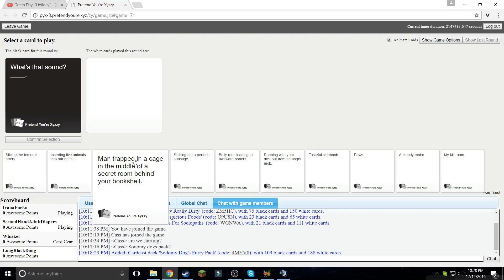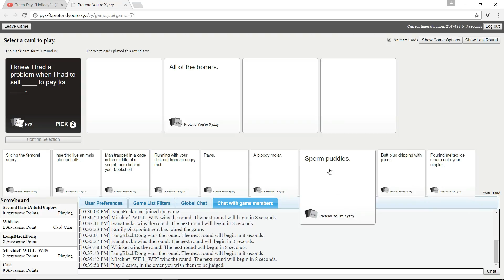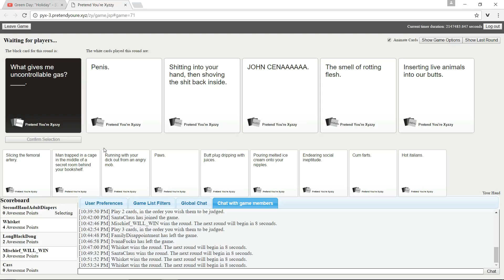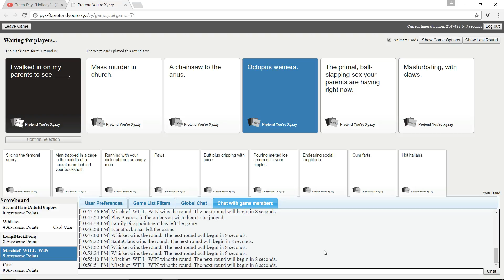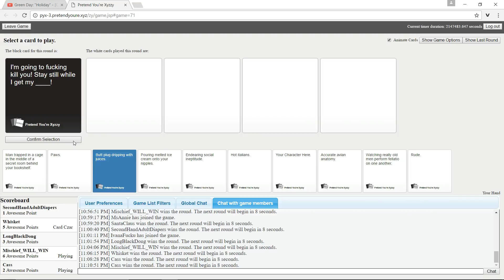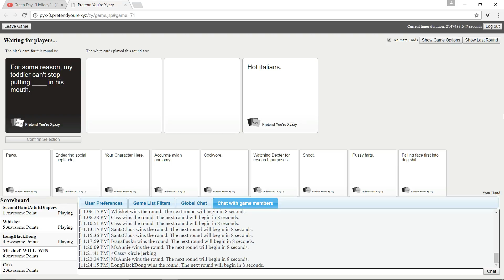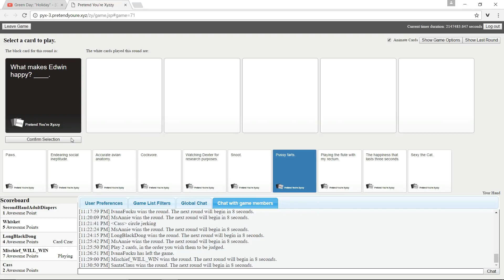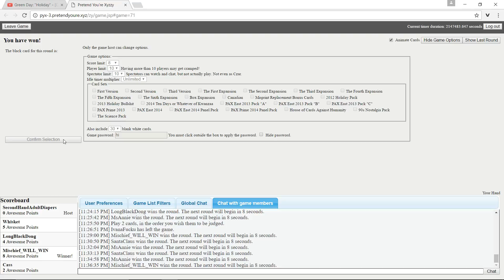Cards Against Humanity Funny Moments - The Lucky Name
What's Up everyone and welcome back to another episode of cards against humanity funny moments video.  In this episode the voices might be a little bit soft compared to normal because i messed with a setting cause i am a dumb dumb BUT its still funny. Also make sure to check out my friends channels there links will be down below. That being said just sit back relax and enjoy the video :)